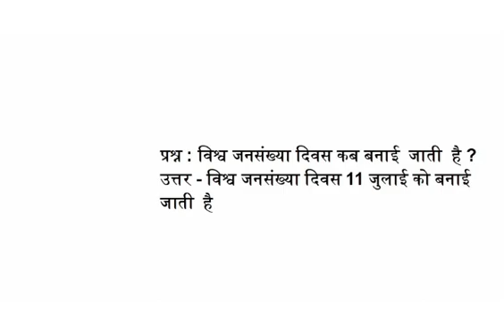विश्व जनसंख्या दिवस कब मनाया जाता है world population day is celebrated on in hindi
world population day is celebrated on in hindi विश्व जनसंख्या दिवस कब मनाया जाता है